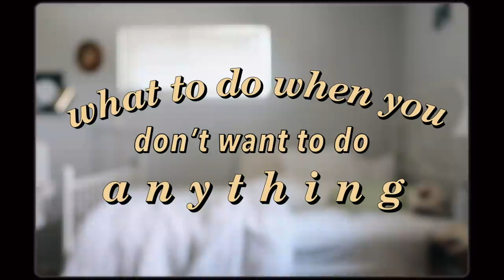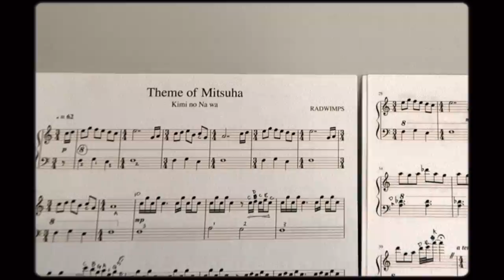what to do when you don't want to do anything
hello everyone! i know this is a very different video for me, but i've mentioned before that i've been wanting to experiment with new types of content and this video concept has been stuck in my mind for over a year now so i decided to finally get over my fears and make it. originally, this was supposed to be a "how to guide" type of video, but as i started filming and editing, it kind of morphed into something else entirely and now it's more of a day in my life/self care/quarantine vlog? to be honest, i'm not exactly sure what this video is or how helpful or entertaining it might be to you, but i am proud of it and at the very least, i hope it makes you smile.
thank you for sticking with me and for allowing me to make things that bring me joy. i know that when you subscribed to my channel, you probably just came here to hear me talk about books, but it means a lot to me that you all still support me even when i don't. i hope you're all well and i hope this video brings you some comfort. i love you 💛💛